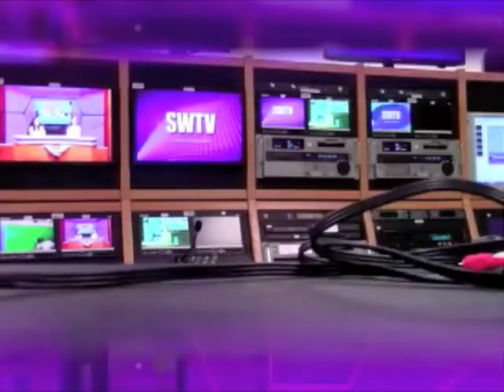DG SWTV JUNE 2